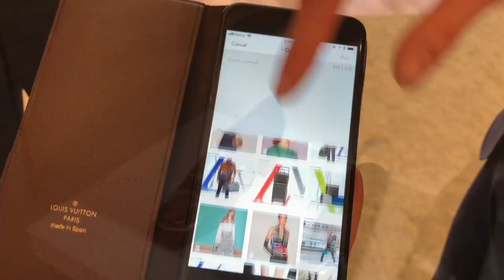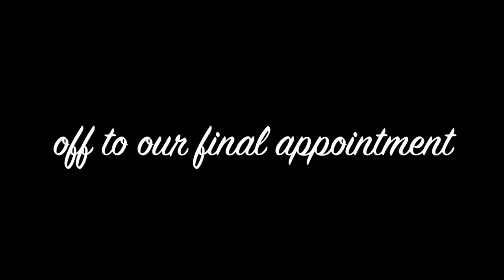COME LUXURY SHOPPING WITH ME & JERUSHA COUTURE | LV, Gucci, Cartier, Chanel - SHOPPING VLOG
LUXURY SHOPPING TIME!!! SHOP WITH JERUSHA AND I AT GUCCI, LOUIS VUITTON, CARTIER & CHANEL!
Oh my goodness we had such a fabulous time and I'm so happy we finally met! I hope you guys enjoy this fun vlog and seeing all the eye candy too! xx Mel

OMG we did it! 100K yay!!!. currently planning something BIG :)

ITEMS SHOWN IN VLOG I RECOMMEND (that have LINKS)

1.GUCCI Marmont Sandals (I own these & I want a second pair!) I went up 1/2 size to sz 38

2. GUCCI Jordaan Loafers (size 37, size 1/2 size down, love and own a silver pair) Love these black versions

3. GUCCI Bow Brooch:
Found the blue version you can buy seperate o

4. GUCCI wool Coat (I own this in white, sz 38)

5. GUCCI Marmont Pearl Belt (Normal GG size, I own this as well, mine is size 75) I wear this waisted and with higher waisted jeans.

Cartier Australia (to see prices and styles)
LV Australia (see latest styles)

My Bag: Hermes Kelly 28 Sellier in noir

Sorry the rest of my outfit is no longer available/sold out so I can't link in for you.